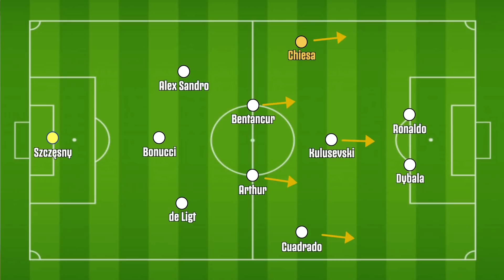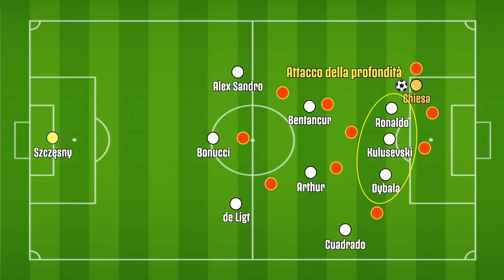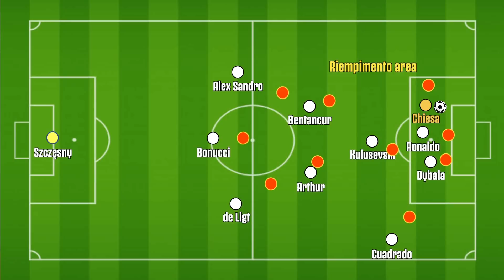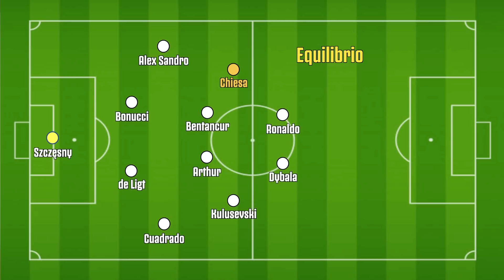E se CHIESA fosse il giocatore perfetto per la JUVE di PIRLO?! 🔥 | Speedy Tactics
SCARICA ONEFOOTBALL GRATUITAMENTE! ⚽️ ✅

Episodio 5
Preparando questo quinto episodio di Speedy Tactics, mi sono reso conto dell'importanza tattica che potrà avere Federico Chiesa nella Juventus di Andrea Pirlo. E se fosse proprio lui quell'elemento mancante per garantire il giusto compromesso tra equilibrio e qualità tecnica? Se fosse lui il giocatore perfetto per questa nuova Juve? Scopritelo insieme a me, in questo nuovo video.